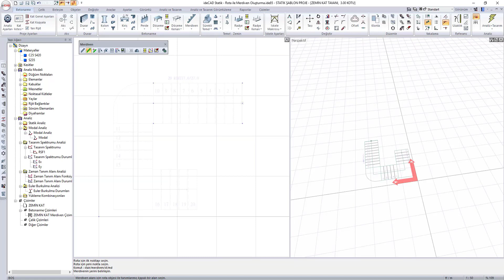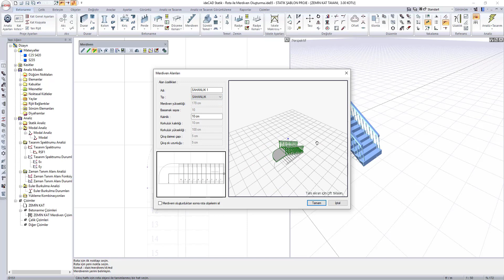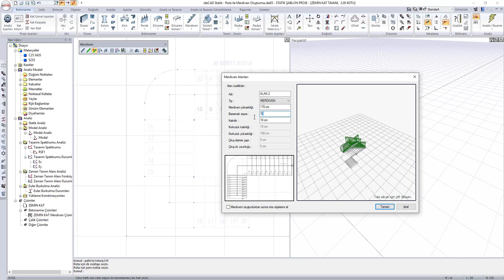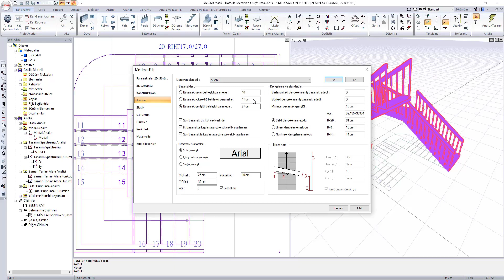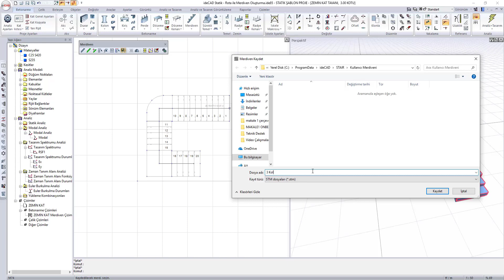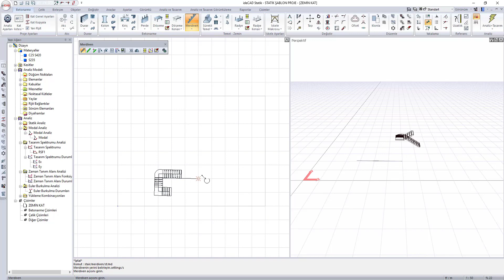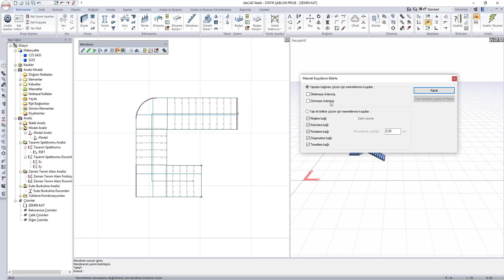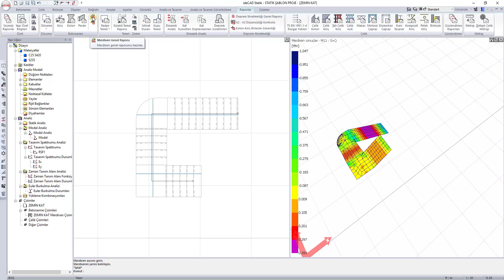ideCAD Statik | Kullanıcı Tanımlı Merdiven Oluşturma ve Merdiven Kütüphanesine Eklenmesi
ideCAD Statik IDS Betonarme Eğitim Videoları